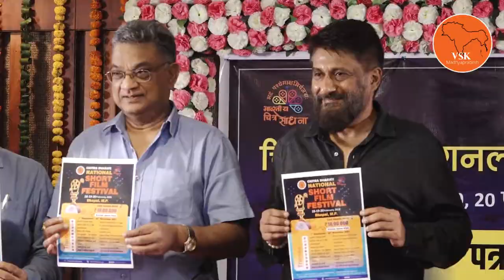Film Festival का आयोजन Bhopal में 18,19, 20 फ़रवरी, 2022 को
भारतीय चित्र साधना के प्रतिष्ठित ‘चित्र भारती राष्ट्रीय लघु फिल्म उत्सव-2022 (सीबीएफएफ-2022)’ का आयोजन 18 से 20 फरवरी, 2022 तक भोपाल में होगा। 14 सितम्बर मंगलवार को होटल पलाश में आयोजित पत्रकार वार्ता में प्रख्यात फिल्म निर्देशक Vivek Agnihotri और भारतीय चित्र साधना के महासचिव Atul Gangwar ने आयोजन समिति और आयोजन स्थल की घोषणा की।